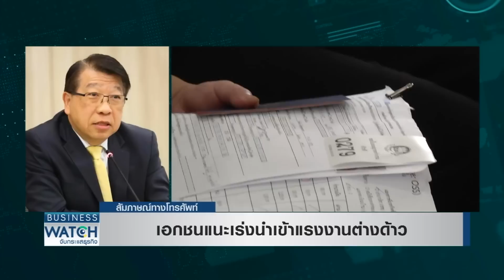เอกชนแนะเร่งนำเข้าแรงงานต่างด้าว | BUSINESS WATCH | 27-03-65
ช่วงนี้คุณเจี่ย โศภณจะพาไปพูดคุยกับคุณสุชาติ จันทรานาคราช รองประธานสภาอุตสาหกรรมแห่งประเทศไทย (ส.อ.ท.) สายแรงงาน ถึงปัญหาขาดแคลนแรงงานต่างด้าวว่าปัจจุบันได้รับการแก้ไขไปมากน้อยเพียงใด และยังติดปัญหาอุปสรรคใดที่รัฐต้องเร่งดำเนินการ

เกาะติดวิกฤตขาดแคลนแรงงานภาคการผลิต อุตสาหกรรม 7 แสนคนได้รับการแก้ไขปัญหามากน้อยแค่ไหน หลังรัฐไฟเขียวนำเข้าแรงงานแบบ MOU - ต่อใบอนุญาตทำงาน 2 ปี ส่วนการปรับขึ้นค่าจ้างขั้นต่ำปีนี้มีลุ้นหรือไม่

facebook live : TNN LIVE
Line : @TNNONLINE
Youtube Official : TNNONLINE